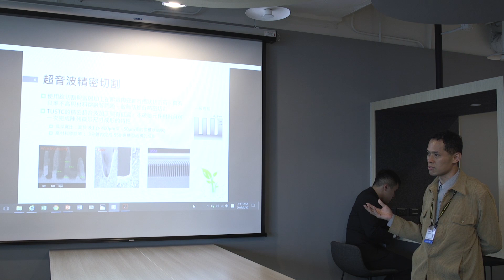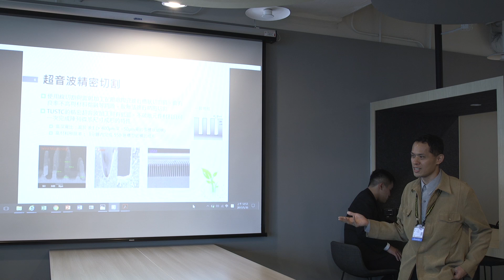APEC Startup Huddle - Taiwan Ultra-Sonic Tech Co., Ltd